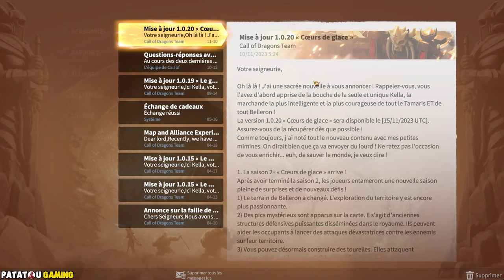JE MIGRE! CALL OF DRAGONS